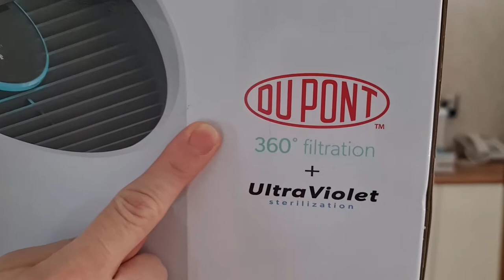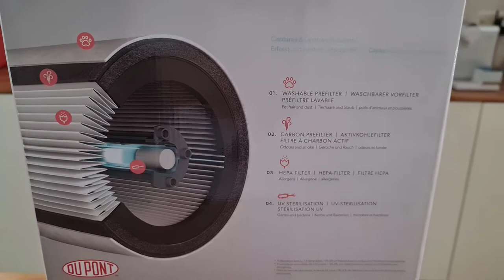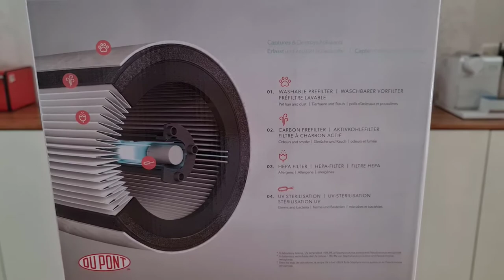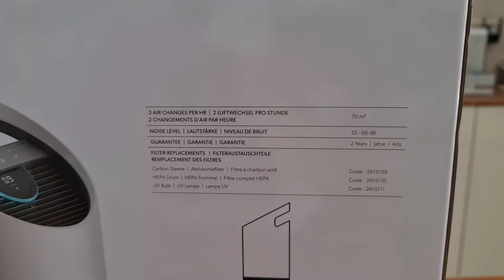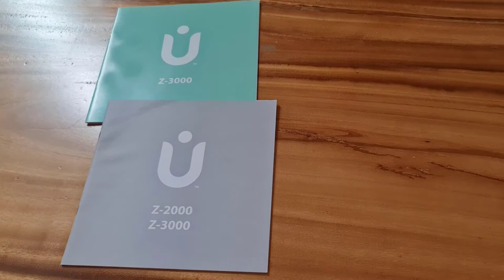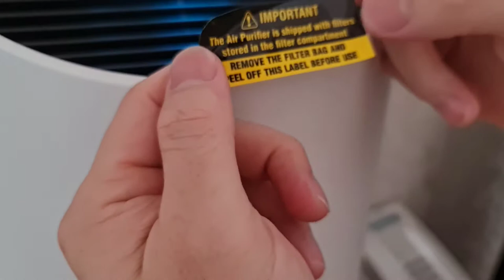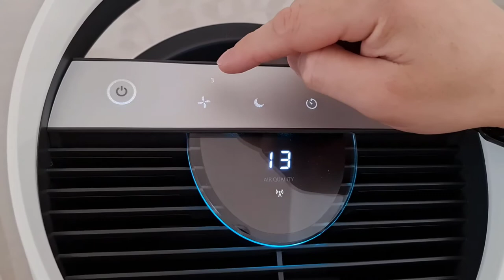Review Air Purifier Terbaik 2021 - Trusens Z-3000 with UV-C lig upht and DuPont HEPA Filter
TRUSENS Air Purifier Z-3000 Pembersih / Filter Udara Anti Alergi
Rasakan perbedaannya dengan pembersih udara jenis baru yang menggabungkansains, gaya dan teknologi. Menampilkan filtrasi DuPont, TruSens Z-3000 yang mengumpulkan polutan dan menetralkan bau secara otomatis beradaptasi dengan perubahan kondisi kualitas udara di sebuah ruangan.
Fitur & Manfaat :
• Udara bersih di tempat yang paling penting. SensorPod ditempatkan jauh dari unit filter untuk memonitor kualitas udara di seluruh ruangan, agar mengoptimalkan sirkulasi udara bersih di seluruh ruang Anda.
• Secara otomatis menyesuaikan kecepatan kipas dalam menanggapi pembacaan kualitas udara oleh udara SensorPod.
• TruSens membuat Anda terus mendapat informasi. Cincin bercahaya kode warna dan nilai numerik menunjukkan kualitas udara yang baik, sedang, atau buruk.
• Teknologi PureDirect menggunakan dua aliran aliran udara untuk mendistribusikan udara lebih banyak, nyaman dan memberikan udara murni lebih efektif.
• Filter HEPA 13, 360 derajat DuPont menangkap polutan dan VOC gas / bau dari semua arah.
• Sinar UV-C Germicide lamp membunuh kuman, bakteri dan virus yang bisa terperangkap dalam filter.
• Desain kontemporer dengan kontrol tombol sentuh yang ramping dan pegangan terintegrasi menyatu, terlihat modern
• Dapat menyaring hingga 0.3 micron
• Untuk ukuran ruangan hingga 70 meter persegi

- Z-3000 (Large size, Rp. 6,300,000)